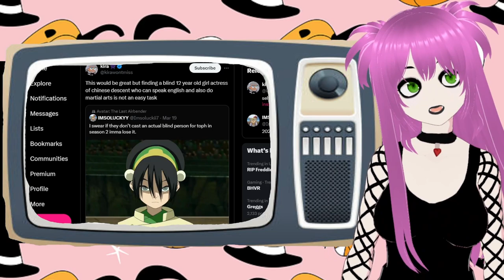This is getting STUPID!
I was scrolling through Twitter and came across this